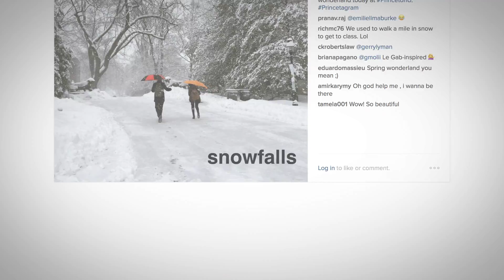Thanks to all 100,000 of our Instagram friends!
For 5 years of ❤️️ s on 2,000+ posts from campus and the world of changing seasons, snowfalls and sunny days; special guests, moments and movements; celebrations, discoveries, stories and smiles, we give 100,000 ❤️️ s to all 100,000 of our Princetagram friends!